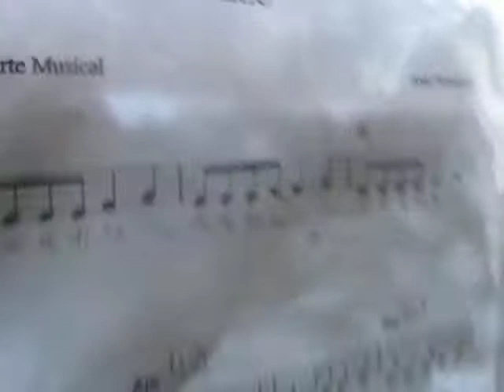Amo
Interpretacion de la cancion de axe desodorante fernadez